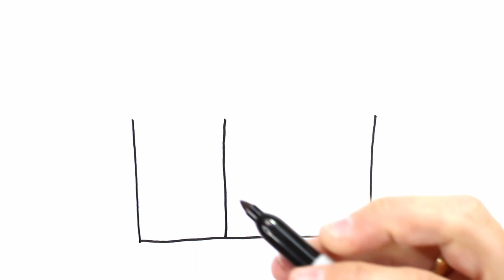HOUSE Drawing, Painting & Coloring for Kids & Toddlers | COLOR and LEARN | Draw Step by Step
Let's learn how to draw and color a HOUSE easy drawings together. Come and paint with me...